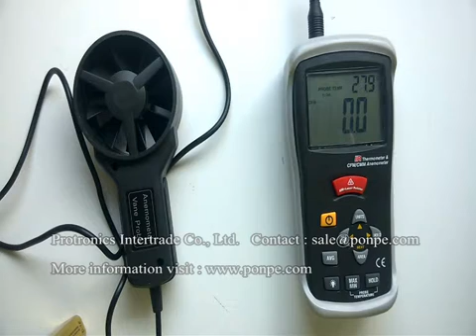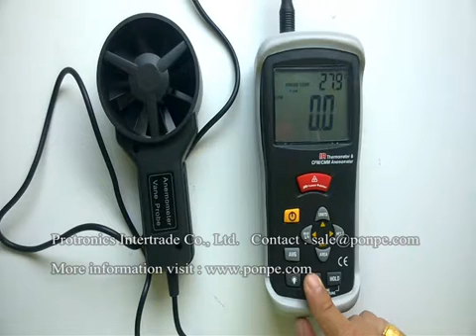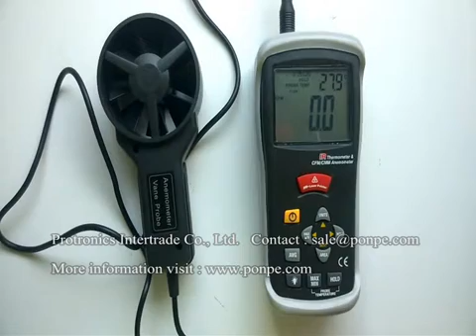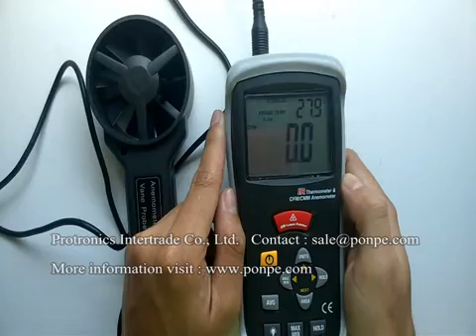DT-620 การใช้งาน เครื่องวัดความเร็วลม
การใช้งาน เครื่องวัดความเร็วลม  ปริมาตรลม CFM/CMM อุณหภูมิลม Thermo-Anemometer รุ่น DT-620 Brand CEM